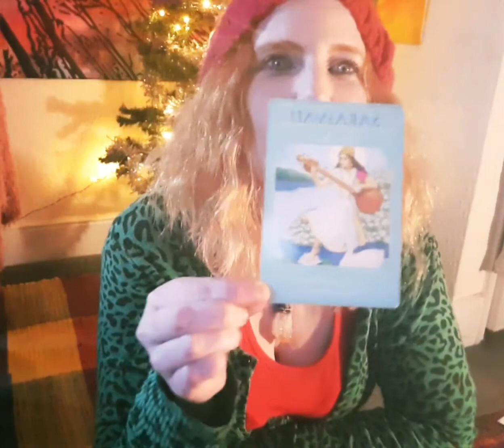PISCES ♓ Mental Health Makeover (Yule 2021)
PISCES YULE 2021
Tarot/Oracle Reading.

This is a general reading for the sign of PISCES so take what resonates.

Welcome Bright Ones!
I am Jola from Kitchen Witchin' Tarot. I am a Kitchen Witch based in the Ancient lands of Devon in the West of England, UK.

I have over 20 years experience of accurate and precise predictions & guidance using Astrology, Tarot and Oracles ... plus creating unique and powerful spells and charms.

I also run unique, bespoke Goddess workshops and am a holistic wellness coach specialising in Mindfulness.

Readings start at £20.

Bespoke and unique natural remedies and cosmetics in my easy shop

Decks used:

Goddesses Oracle Deck by Doreen Virtue
Everyday Witch Tarot by Deborah Blake
Yoga Cards by Olivia H. Miller.
Crystal Oracle by Heather Askinosie